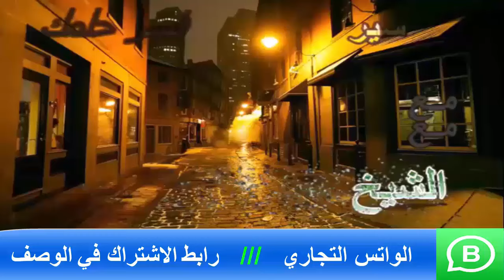تفسير رؤية شخص أصلع في المنام | اسماعيل الجعبيري